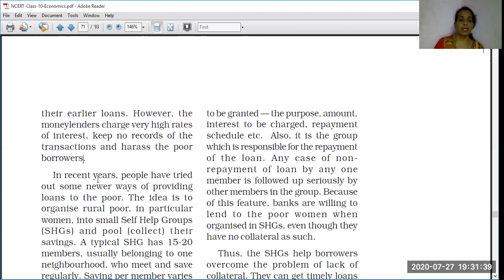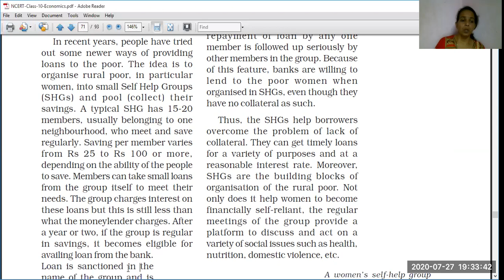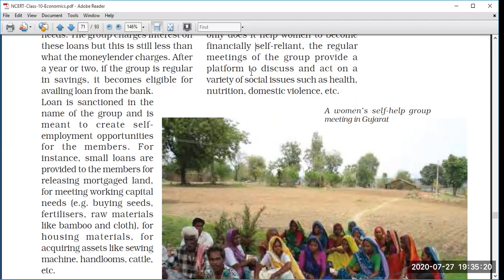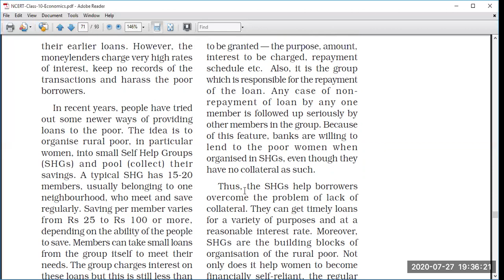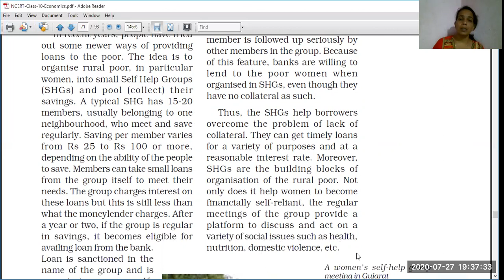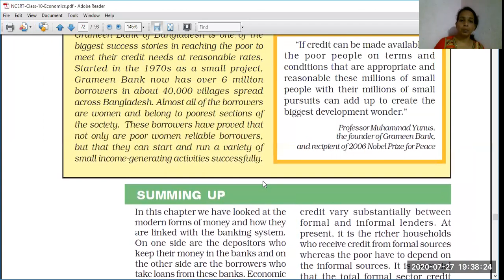Self Help groups For The poor